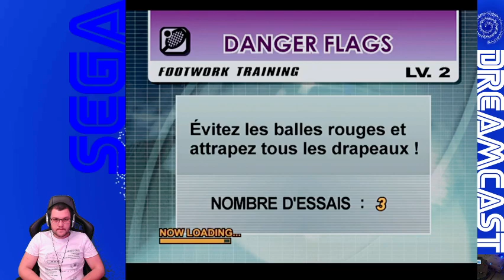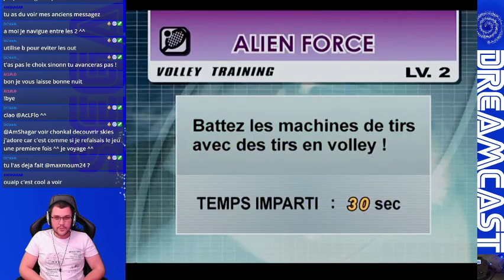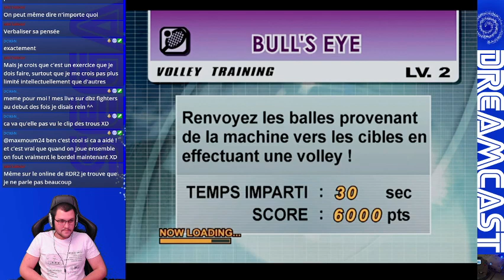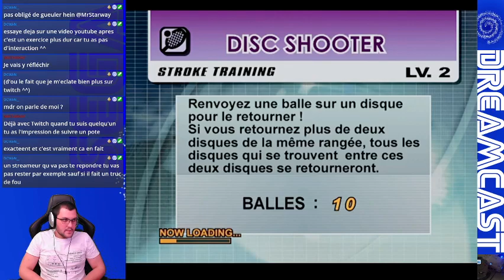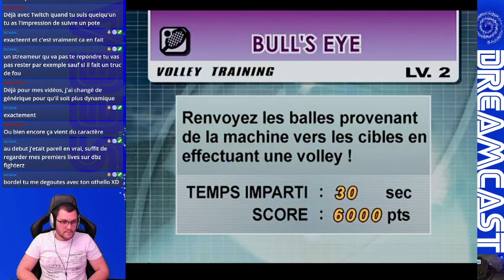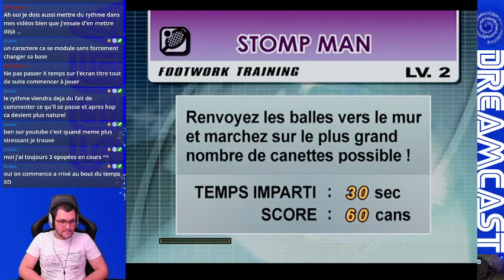challenge dreamcast sur virtua tennis 2 dreamcast !!! objectif, faire le moins d'année ingame pour